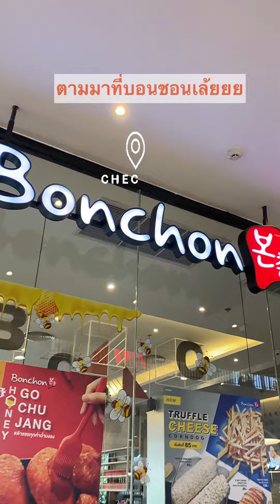เมนูใหม่ Bon Chon l EatHere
พาชิมเมนูใหม่บอนชอน กังจัง ซีฟู๊ด จะน่ากินน่าลองขนาดไหนมาดูกัน